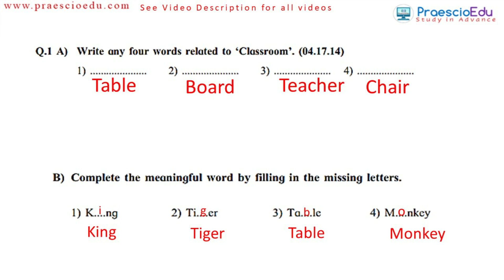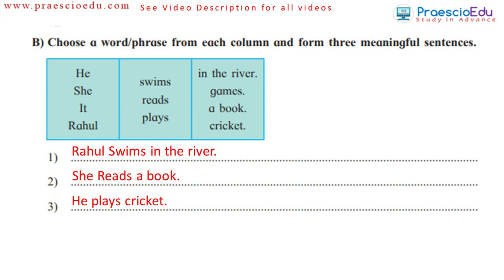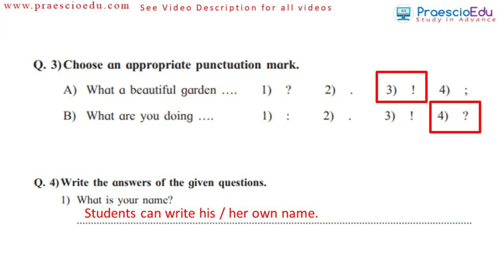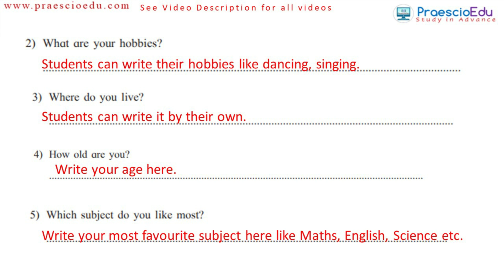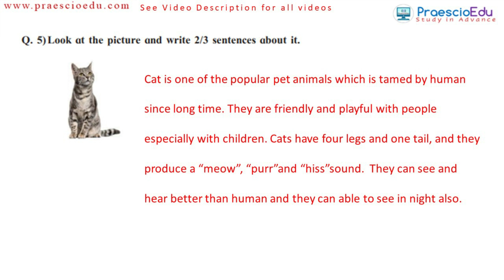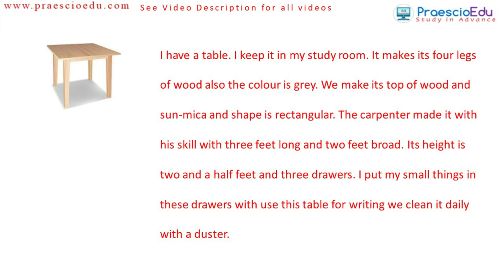Class 5th English Pre Test 23-24 | Setu Abhyaskram 23-24 | पूर्व चाचणी | Bridge Course 2023-24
Setu Abhyaskram 23-24 | 5 वी इंग्रजी विषय | पूर्व चाचणी